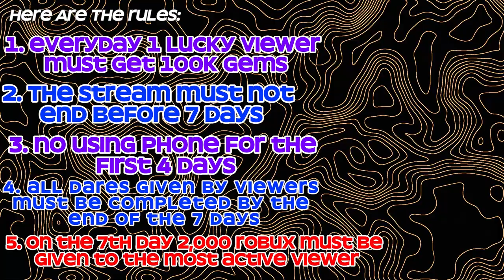Trailer for me livestreaming for a week! (7 days)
Hey fam! 👾 It's ya boi R1zzM4n, sliding into that content creator life with dreams as big as my meme collection (and trust, it's *chef's kiss* 🤌). I’m here to glitch my way into YouTube fame, dropping vids on Roblox, Minecraft, Fortnite, and all that good stuff. Think I’m funny? Lol, jury’s still out on that, but I’m here to serve some top-tier vibes and maybe, just maybe, make you crack a smile. 😜

Wondering what’s the tea with these games? 🍵 Let’s spill it with a mix of LOLs and real talk, but mostly LOLs, ‘cause that’s how we roll.

**Roblox**: This isn’t just a game; it’s a whole other dimension, fam. Imagine popping into a world where you can be a pizza maker one minute and a spy in an epic adventure the next. Roblox is where you bring your wildest dreams to life, no cap. It’s like Minecraft met The Sims and had a digital baby that got all the best genes. 🍕🕵️‍♂️

**Minecraft**: If you’ve ever wanted to punch a tree and not hurt your hand, Minecraft’s your jam. It’s the ultimate survival sandbox where you can craft your destiny block by block. Want to build a castle with a lava moat? Go for it. Just watch out for those sneaky creepers; they're the OG photobombers. 💣🏰

**Fortnite**: Ever dreamt of dropping onto an island battle royale style, only to end up doing the floss after snagging a Victory Royale? Welcome to Fortnite, where the memes meet the dreams. It’s not just about the fights; it’s about the flights...of fancy, with skins and dances that’ll have you saying, “Take my V-Bucks already!” 💸💃

Let’s get this digital party started! Join me on this wild ride through blocks, battles, and beyond. Trust, it’s gonna be lit. 🔥🎮✌️